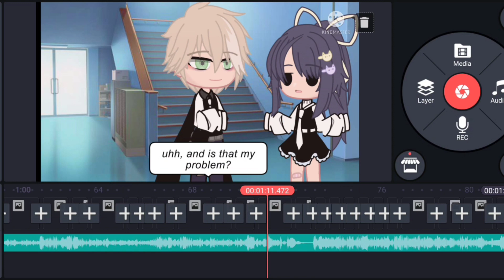little sneaky peek!🐑